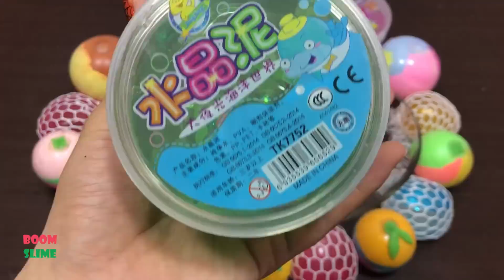MIXING CLAY AND STRESS BALL INTO STORE BOUGHT SLIME | SLIMESMOOTHIE | SATISFYING SLIME VIDEO